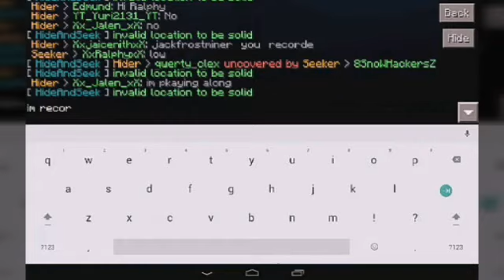√ Brokenlens [Hide & Seek ] Ep.7 New Maps ! [ Crazy Gameplay]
Server Ip's Brokenlens [Hide and Seek]

IP Address - play brokelens.xyz
Ports - 2081
           - 2082
           - 2083
Note:
So many people Ask This question, Why I'm not speaking? BECAUSE IM HAVE A Weird Voice I can't explain But It's Weird!

•••[ Social Links ]•••

Instagram [Soon]

• •♪Music♪• •

We can get 8 likes

Leave a Fat Thumb Up That Would Be Awesome!

Stay Tune !